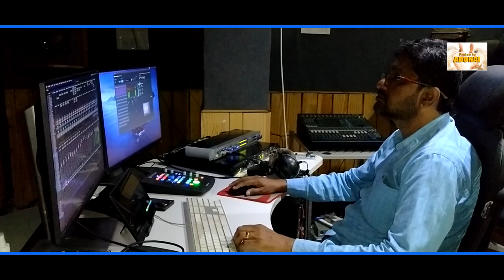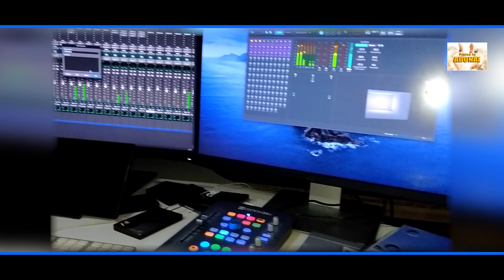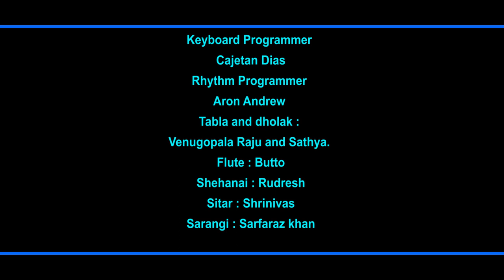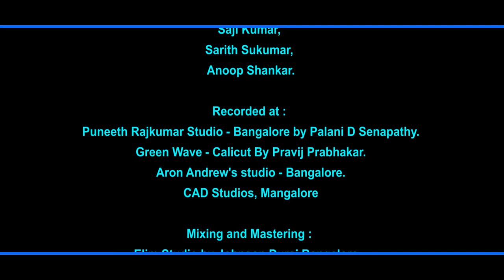Jeevanu Ninna Koduge I Kannada Hymn I Glany Fernandes I Cajetan Dias I Ft. Anuradha Bhat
ಜೀವನವು ನಿನ್ನ ಕೊಡುಗೆ
Jeevanu Ninna Koduge a Kannada Hymn.
Lyrics & Tune : Glany Fernandes
Orchestration – Harmonization : Cajetan Dias
Sung by: Anuradha Bhat
Rhythm Programmer : Aron Andrews
Table Dholak : Venugopala Raju & Sathya
Flute : Butto
Shehnai : Rudresh
Sitar: Srinivas
Sarangi: Sarfraz Khan
Choir by:
S. Kushala, Prarthana, Manasa Holla,
Mohan Krishna, Shrinivas, Koushik Harsha.
Violions:
Shaju Vadiyil, Saji John Milton, Manikandan,
Saji Kumar, Sarith Sukumar, Anoop Shankar.
Recorded at:
Puneet Rajkumar Studio, Bangalore by
Palani D Senapathy.
Mixing & Mastering:
Elim Studio by Johnson Durai.
Camara: Phorus Rathore, Bangalore
Edited by : Maxim Pereira, GLORIOUS Angelore

ಜೀವನವು ನಿನ್ನ ಕೊಡುಗೆ, ನಾನ್ಯಾಕೆ ಆಳುತಿರುವೆ
ಸ್ರಶ್ಟಿ ಕರ್ತನು ನೀನು, ನಿನ್ನ ಕೈಗೊಂಬೆ ನಾನು
ಮೂಡಿಸು ನಿನ್ನ ಛಾಯೆ,ತೋರಿಸು ನಿನ್ನ ಮಾರ್ಗ
ಕಲಿಸು ಸದಾ ನಗು

1. ತಾಯಿಯ ಗರ್ಭದಿ ಕರೆದಿರುವೆ
ಅಂಗೈಯಲ್ಲಿ ಹೆಸರು ಬರೆದಿರುವೆ
ಕಣ್ಮುಂದೆಯೇ ನಿನ್ನ ಇಟ್ಟಿರುವೆ ದೆವಾ
ರಕ್ಶಣ ಕವಚವ ತೊಡಿಸಿರುವೆ

2. ವೈರಿಯ ಗರ್ವವ ಮುರಿದಿರುವೆ
ಶತ್ರುವ ಶಾಪವ ಅಳಿಸಿರುವೆ
ಬೆಂಕಿಯ ಜ್ವಾಲೆಯಾ ತಣಿಸಿರುವೆ ದೆವಾ
ಗಾಳಿಯ ರಭಸವ ತಡೆದಿರುವೆ